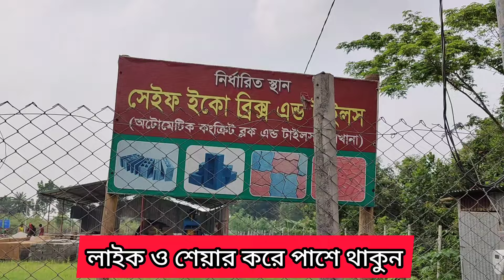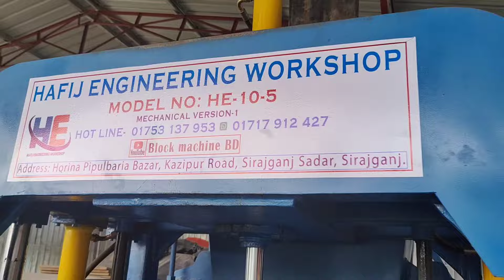কিভাবে সিমেন্টের ইট তৈরি হয়। কংক্রিট ব্লক ইট তৈরি মেশিন Concrite block making machine price BD 2024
আপনারা যারা ব্লক ইট তৈরি মেশিন দিয়ে ব্যবসা করতে চান, আজকের ভিডিও টি পুরো টা দেখুন, স্হায়ী একটা ব্যবসা, যে ব্যবসায়ের ভবিষ্যত খুব ভালো, সম্ভাবনাময় ব্যবসা, চাইলে যারা আগ্রহী, এই ব্যবসা শুরু করতে পারেন

হাফিজ ইঞ্জিনিয়ারিং ওয়ার্কশপ , হরিণা পিপুলবাড়িয়া বাজার কাজীপুর রোড় সিরাজগঞ্জ
নাম্বার = ০১৭১৭-৯১২৪২৭ / ০১৭০৯-৩৫৮৫৩৮ ( imo / whp)

কণক্রিট ব্লক তৈরি যন্ত্র,
সিমেন্ট ব্লক মেকিং মেশিন,
কনক্রিট ব্লক নির্মাণ যন্ত্র,
সিমেন্ট ব্লক তৈরির মেশিন,
কনক্রিট ব্লক তৈরির যন্ত্রপাতি,
কনক্রিট ব্লক উৎপাদন যন্ত্র,
কনক্রিট প্লান্ট মেশিন,
সিমেন্ট প্রেস মেশিন,
কনক্রিট ব্লক তৈরি উপাদান,
সিমেন্ট ব্লক প্রোডাকশন মেশিন,
কনক্রিট ব্লক তৈরি মেশিন,
বিল্ডিং ব্লক মেকিং মেশিন,
ব্লক তৈরি যন্ত্র,
কনক্রিট ব্লক বানানোর যন্ত্র,
ব্লক তৈরি উপকরণ,
ব্লক নির্মাণ মেশিনারি,
বিল্ডিং মেটেরিয়াল মেকিং মেশিন,
কনক্রিট প্রোডাক্টস মেকিং মেশিন,
ব্লক তৈরি যন্ত্রপাতি,
কনক্রিট ব্লক বানানো মেশিন,
সিমেন্ট ব্লক নির্মাণ যন্ত্র
বাটার ব্লক মেকিং মেশিন
কনক্রিট প্যাভিং ব্লক মেশিন
সিমেন্ট ব্লক বিল্ডিং মেশিন
কনক্রিট ব্লক তৈরির যন্ত্র
সিমেন্ট ব্লক উৎপাদন মেশিন
কনক্রিট ব্লক প্রোডাকশন মেশিন
কনক্রিট ব্লক তৈরি যন্ত্র
ব্লক তৈরি যন্ত্র ব্যবহার
সিমেন্ট ব্লক প্রসেসিং মেশিন
পেভিং ব্লক তৈরি মেশিন
বেটন ব্লক তৈরি মেশিন
ইকোনমিক্যাল ব্লক মেকিং মেশিন
কনক্রিট ব্লক উদ্ভিদ
মডার্ন ব্লক তৈরি যন্ত্র
সিমেন্ট পাটি তৈরি যন্ত্র
বাস্তবায়ন ব্লক মেকিং মেশিন
ইন্টারলকিং ব্লক তৈরি যন্ত্র
কনক্রিট প্রোডাকশন মেশিন
বিল্ডিং মেটেরিয়াল মেশিন
কনক্রিট প্রোডাকশন মেশিন
ব্লক মেকিং মেশিন ব্যবহার
কনক্রিট ব্লক নির্মাণ
ব্লক তৈরি প্রযুক্তি
সিমেন্ট ব্লক মেশিন
কনক্রিট প্রোডাক্টশন ইউনিট
ব্লক তৈরি কারখানা
কনক্রিট ব্লক তৈরি প্রসেস
সিমেন্ট ব্লক তৈরি মেশিন
বেটন ব্লক মেকিং মেশিন
সিমেন্ট ব্লক তৈরির যন্ত্র
আটোমেটিক ব্লক মেকিং মেশিন
সেমি-আটোমেটিক ব্লক তৈরি মেশিন
কনক্রিট ব্লক উৎপাদন যন্ত্র সরবরাহকারী
কংক্রিট ব্লক মেকিং মেশিন
কংক্রিট ব্লক তৈরি যন্ত্র
ব্লক তৈরি মেশিন বাংলাদেশ
কংক্রিট পেভিং মেশিন
ব্লক তৈরি যন্ত্র বিক্রেতা
কংক্রিট ব্লক উৎপাদন মেশিন
ব্লক মেকিং মেশিন ম্যানুফ্যাকচারার
বাসা নির্মাণের জন্য ব্লক মেকিং মেশিন
পেভিং ব্লক তৈরি যন্ত্র
কংক্রিট ব্লক তৈরি করার মেশিন
কংক্রিট ব্লক তৈরি মেশিন
সিমেন্ট ব্লক বানানোর যন্ত্র
কনক্রিট পাথর মেকিং মেশিন
কংক্রিট প্রেস মেশিন
ব্লক তৈরি যন্ত্র
কংক্রিট ব্লক ব্যবসায়িক যন্ত্র
বাটি ব্লক মেকিং মেশিন
ব্লক তৈরি মেশিন বিক্রেতা
পাথর ব্লক তৈরি মেশিন
সিমেন্ট পাথর ব্লক মেশিন
বিল্ডিং মেটেরিয়াল মেশিন
প্রাসাদনি তৈরি যন্ত্র
বিল্ডিং কনক্রিট মেশিন
পাথর ব্লক উৎপাদন যন্ত্র
কনক্রিট প্রোডাক্টস মেশিন
বাঁধনের ব্লক তৈরি যন্ত্র
পাকা ব্লক তৈরি মেশিন
ইট তৈরি মেশিন
বাঁধনের ব্লক প্রোডাকশন মেশিন
ব্লক তৈরি প্রসেসিং মেশিন
কনক্রিট প্লান্ট মেশিন
সিমেন্ট ইট তৈরি যন্ত্র
বিল্ডিং মেটেরিয়াল তৈরি যন্ত্র
ব্লক মেকিং প্ল্যান্ট
পাকা ব্লক মেকিং মেশিন
বাসা নির্মাণের যন্ত্র
সিমেন্ট ব্লক উৎপাদন ব্যবসা
কনক্রিট ব্লক তৈরি ব্যবসা
সিমেন্ট পাথর বানানোর ব্যবসা
বাটি তৈরি ব্যবসা বাংলা
সিমেন্ট ব্লক মেকিং ব্যবসা
কনক্রিট ব্লক নির্মাণ উদ্যোগ
বিল্ডিং মেটেরিয়াল প্রস্তুতি ব্যবসা
পাকা ব্লক নির্মাণ প্রতিষ্ঠান
সিমেন্ট ব্লক উৎপাদন উদ্যোগ
কনক্রিট প্রোডাক্ট বানানোর ব্যবসা
বাংলায় কনক্রিট ব্লক তৈরির ব্যবসা
সিমেন্ট ব্লক নির্মাণ প্রতিষ্ঠান
কনক্রিট ব্লক উৎপাদন ও বিপণন ব্যবসা
কনক্রিট পেভিং ব্লক বিজনেস
পাকা সিমেন্ট ব্লক তৈরি ব্যবসা
সিমেন্ট প্রস্তুতি উৎপাদন করুন ব্যবসা

কংক্রিট ব্লক তৈরির মেশিনের সন্ধান👉ইট তৈরির মেশিনের দাম জানুন। concrete block making machine price Bd